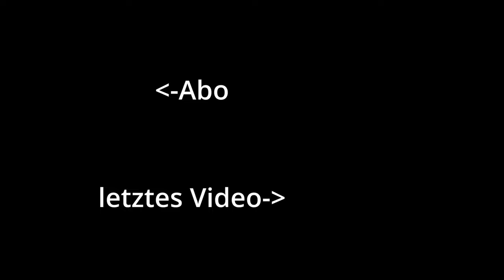WIEDER KURVEN | Kawasaki Ninja ZX6R 636c | MotoVlog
Dieses mal werden schön Kurven mit dem neuen Motorrad gefahren:D
Bald hab ich die A Prüfung, wenn das Motorrad offen ist, gibts erstmal ein Autobahn Video.

Alter: 20
Größe: 180 cm
Wohnort: nähe Osnabrück
Sprache: Deutsch

Motorrad: Kawasaki Ninja ZX6R 636C
Kamera: GoPro Hero 7 Black
Helm: Scorpion Exo 510 Air